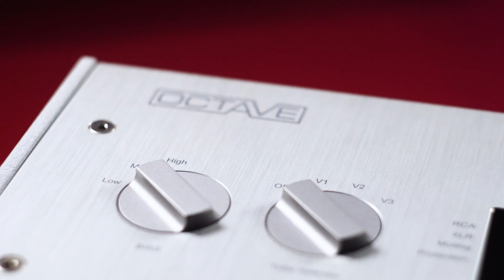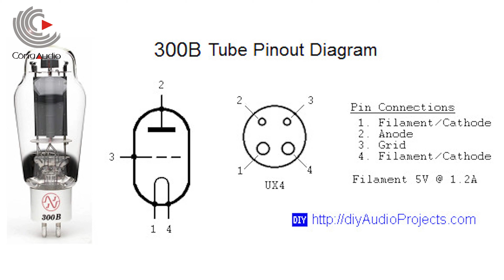Bí mật Ampli đèn Octave Jubilee 300B - Công Audio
Là một hãng sản xuất ampli đèn rất thành công và nổi tiếng trên thế giới. Nhưng đến tháng 6/2019 Octavev mới tung ra sản phẩm bộ khếch đại mono block dùng bóng 300B với cái tên Jubilee 300B.
Jubilee 300B đã giải quyết được hầu hết các điểm yếu của mạch khuếch đại 300B hiện nay và được audiophile yêu bóng đèn trên thế giới thán phục và ngưỡng mộ. Vậy tại sao sau hơn 40 năm Octave mới cho ra đời sản phẩm này? Những công nghệ và giải pháp trên Jubilee 300B là gì? Mời bạn cùng tìm hiểu với tôi trong video này!
🎼 CÔNG AUDIO - ÂM THANH ĐẸP
👉 Showroom: Tầng 1 - Tháp Hà Nội - 49 Hai Bà Trưng - Hà Nội